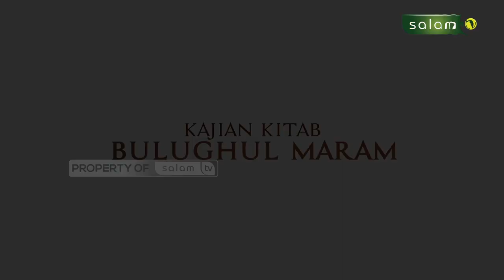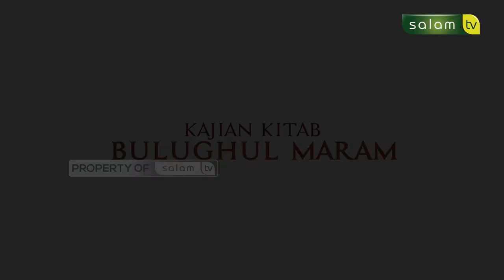Bulughul Maram : Inilah perintah zuhud dan keutamaannya - Ustadz Taufiq Hidayat, M.Sos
Tonton SALAM TV di:
Frekuensi : 3773
Simbol Rate : 10.280
Polaritas : Horizontal
🔴 My Republic: Ch 285

💳 Bantu Operasional Dakwah @salamtelevisi :
| Bank Muamalat
| Kode 147
| an. Salam TV Peduli